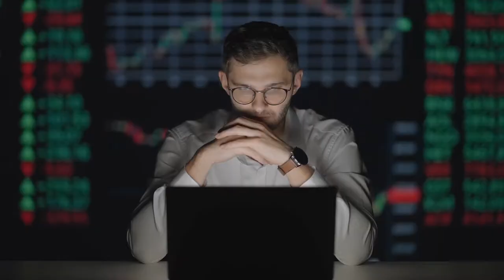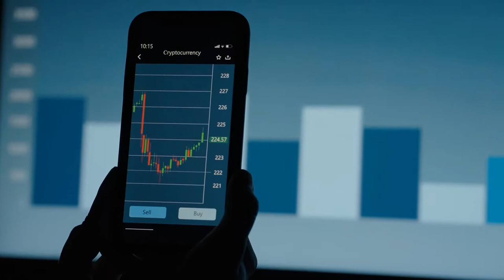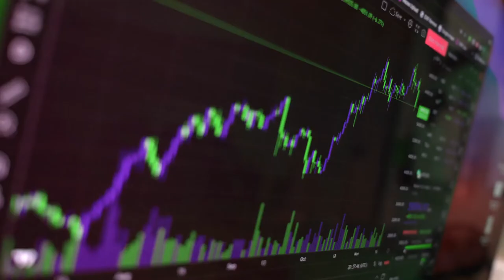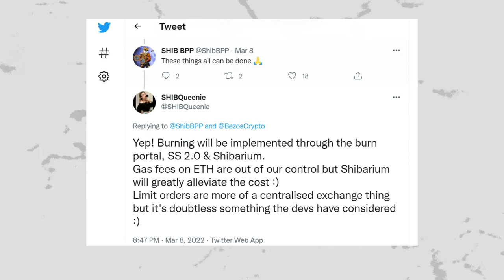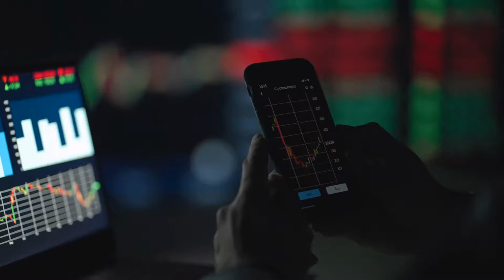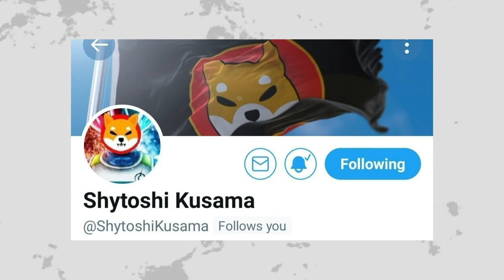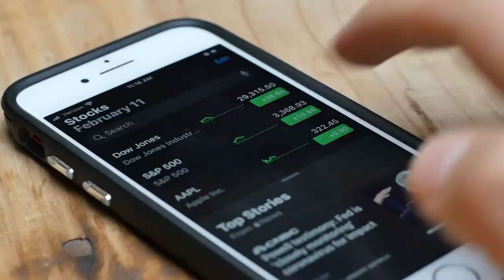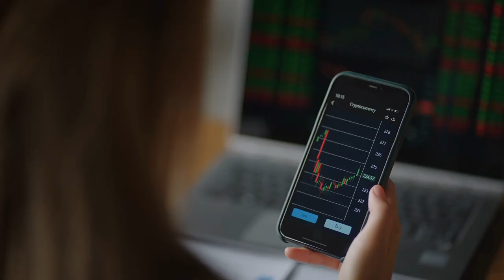Massive SHIB Reduction: The SHIBA INU BURN PORTAL | MUST WATCH!!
Hello Community!!! Welcome to Tech Factuala. You are currently watching Massive SHIB Reduction: The SHIBA INU BURN PORTAL | MUST WATCH!!.

Do you want to stay updated on the most recent cryptocurrency news? Do you want to learn more about Crypto, NFTs, and the Metaverse?

What is the Shiba Inu Burn Portal, and how will it affect the crypto market? And why is there a Massive reduction of SHIB? Watch this video to find out and learn how you could take advantage of it.

00:00 Intro
00:49 #1 What is Shiba Inu’s Burn Portal?
02:48 #2 How will SHIB Burns be Carried Out?
04:15 #3 What is the Purpose of the Burn Portal?
04:47 #4 Shiba Inu and its big plans for 2022
05:34 #5 Shiba Inu AMA: Doggy DAO
06:10 #6 Welly’s - Shibu Inu's fast food outlet
06:42 #7 Metaverse “Shiberse”
07:09 #8 Games by William Volk
07:33 #9 Shiboshi NFTs

Cryptocurrency is a worldwide phenomenon that has no end in sight. It's constantly changing, and the best way to stay up-to-date on cryptocurrency is by watching videos about it. We will explain the most recent and hot crypto trends in this channel, such as Metaverse and NFTs. We will go over some of the most important news and updates in the crypto world, including coinbase, Metaverse, and passive income NFTs.

Tech Factuala